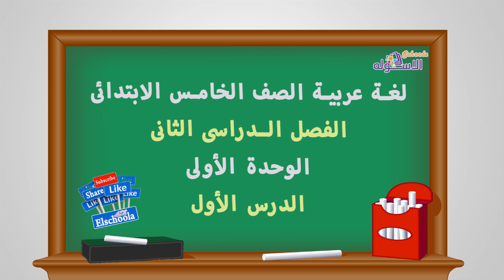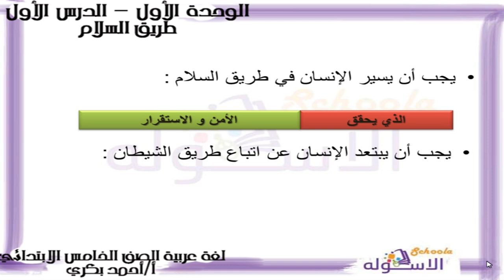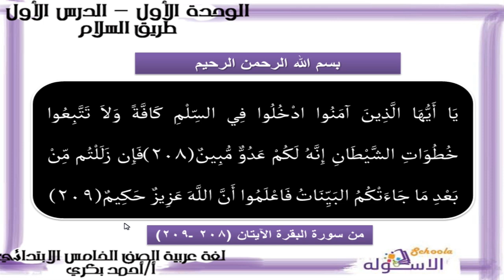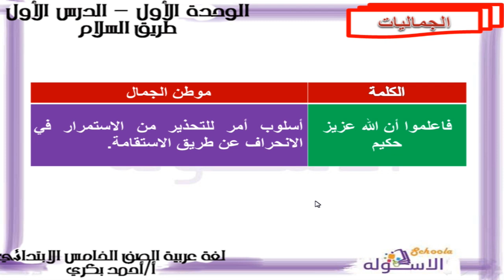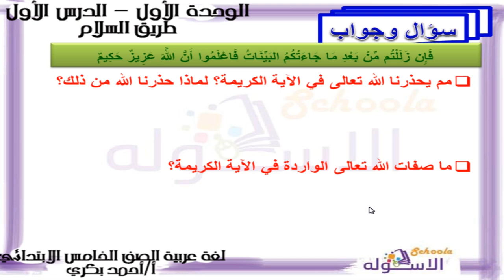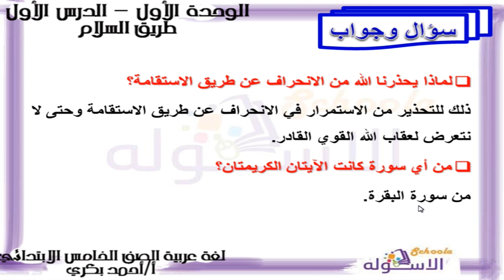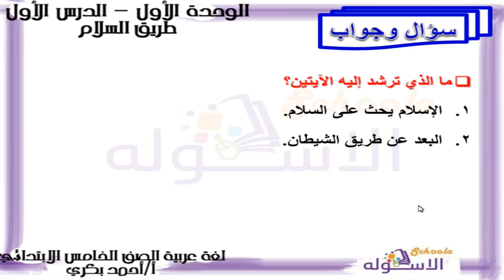لغة عربية خامسة ابتدائي 2019 | طريق السلام | تيرم2 - وح1 - درس1 | الاسكوله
أ. أحمد بكري  - لغة عربية - الصف الخامس الابتدائي _الترم الثاني - الوحدة الأولى -
 الدرس الأول -  طريق السلام  _المنهج المصري.